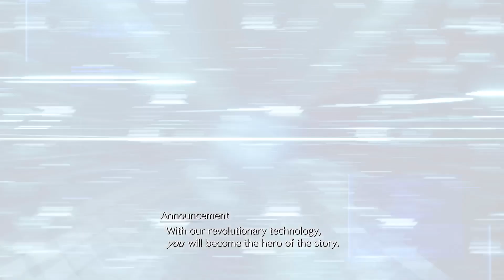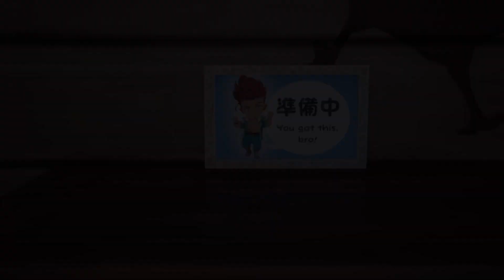Final Fantasy VII: Rebirth (part 20)